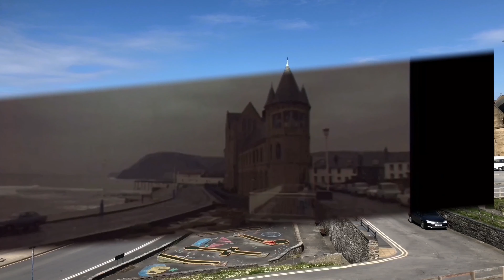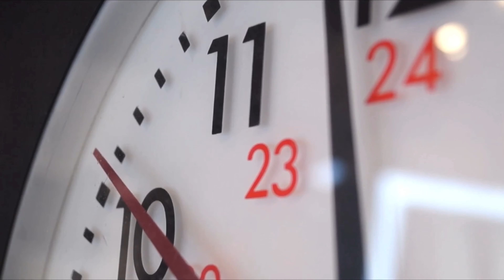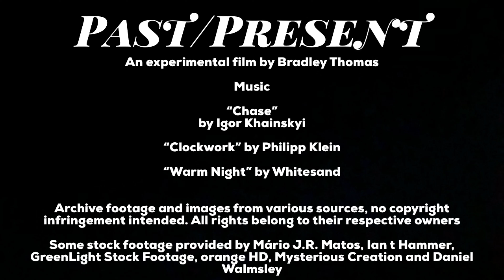Past/Present | Experimental Short Film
An experimental film that explores the relationship between the past and present.

Some stock footage provided by Mário J.R. Matos, Ian t Hammer, GreenLight Stock Footage, orange HD, Mysterious Creation and Daniel Walmsley